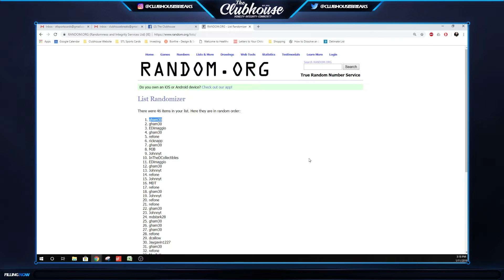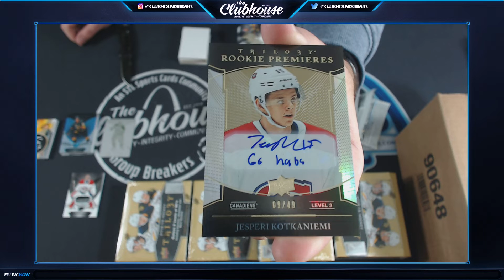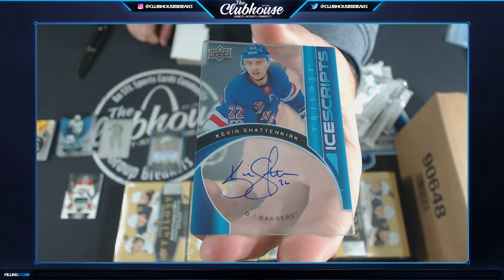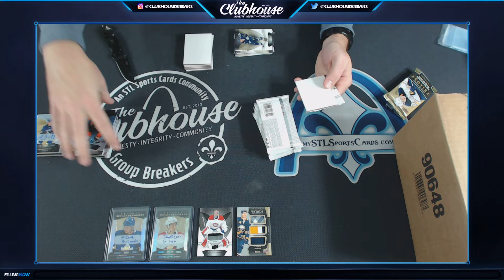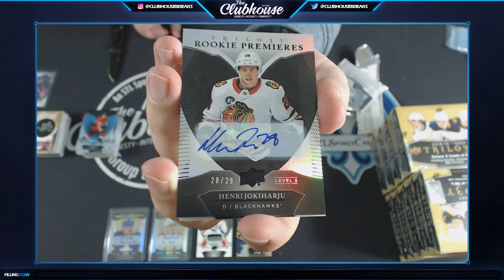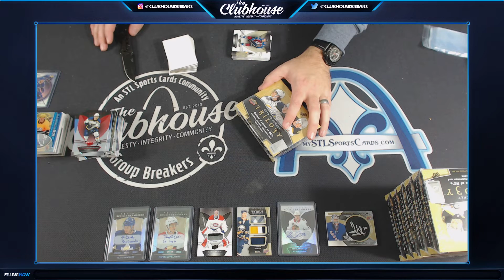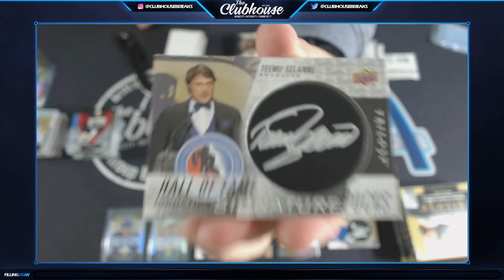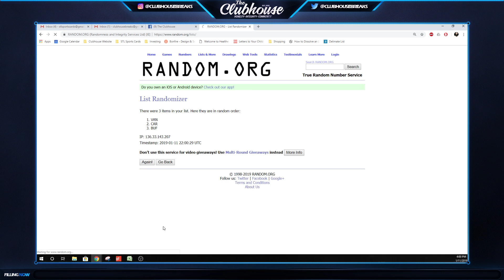2018-19 Upper Deck Trilogy Hockey 20 Box MASTER CASE Group Break #3661